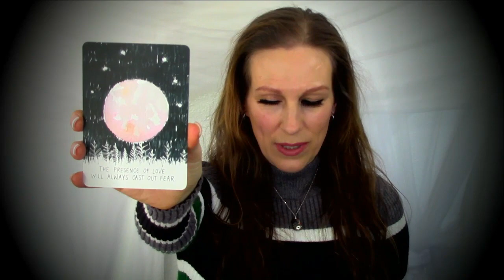Daily Affirmation Card l Inspiration Series l Day 3 of 31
Thank you for the blessing of a donation my website via papal

15 minutes - $25.55
30 minutes - $58.88
40 minutes - $81.11
1 Hour - $122.22